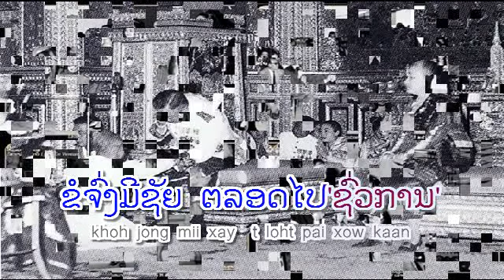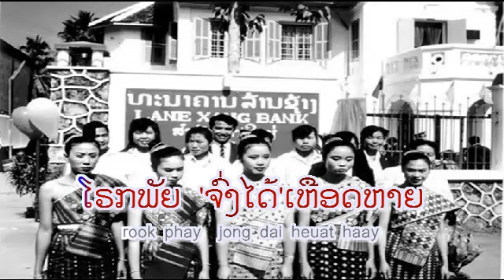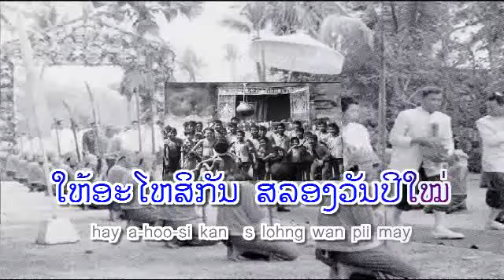ສວັສດີປີໃໝ່ - ຮ້ອງໂດຍ : (ຮ້ອງໝູ່) - (ver. 1978 ອັດຢູ່ສູນໜອງຄາຍ) ເພັງລາວ ເພງລາວ lao song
ລາວ-lamvong
(ເນື້ອເພັງອາດຈະບໍ່ກົງກັບທີ່ນັກຮ້ອງໆຢູ່ ເນື່ອງຈາກທາງເຮົາ ຈະຢຶດເນື້ອເພັງຕົ້ນສະບັບ ຫຼື ເຈຕນາລົມຂອງເຈົ້າຂອງເພັງເປັນຫລັກ)